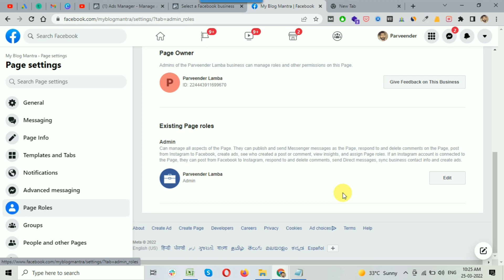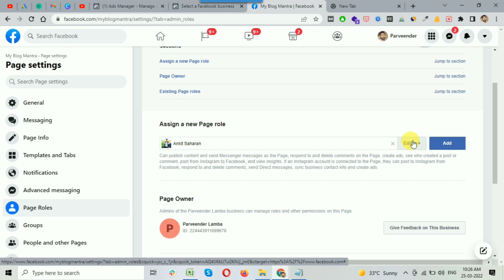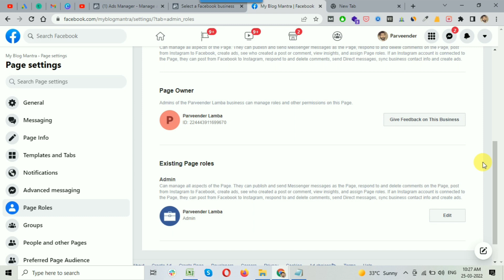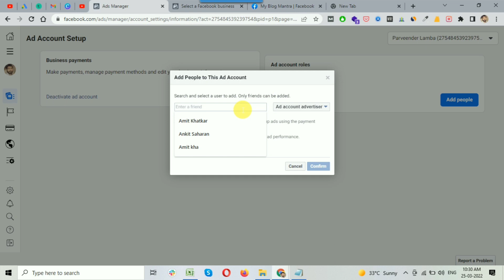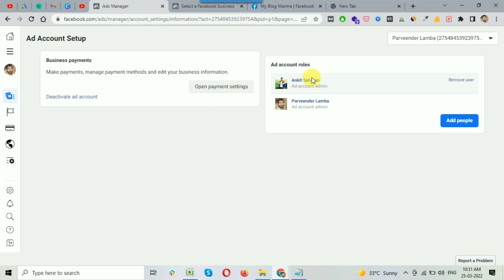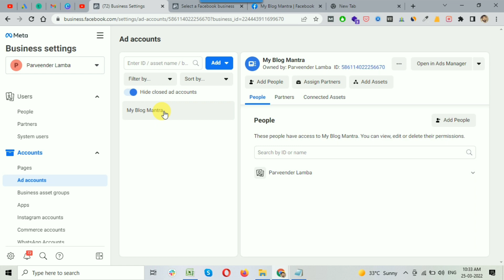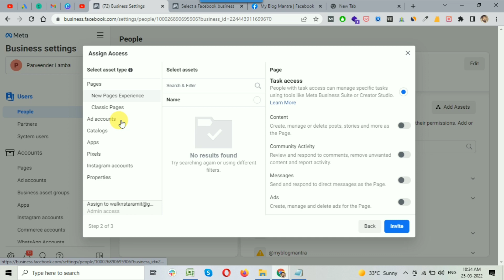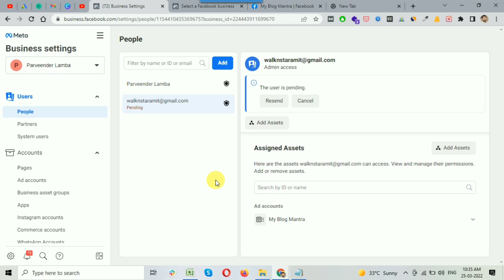How to Get Client's Facebook Ad Account Access [Hindi]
Are you ready to run facebook ads for clients? Want to know which is the best way to access a client's ad account?

In this video, I'll show you How to Get the Client's Facebook Ad Account Access.

𝐓𝐨𝐩𝐢𝐜𝐬 𝐜𝐨𝐯𝐞𝐫𝐞𝐝 𝐢𝐧 𝐭𝐡𝐢𝐬 𝐯𝐢𝐝𝐞𝐨:
✔️ How to Get Client's Facebook Ad Account Access
✔️ Get access of two different type of facebook ad account- personal and business
✔️ facebook ad account ka access kaise le
✔️ How to give access to Facebook ad account
✔️ how to give access to facebook ads manager
✔️ how to give admin access to facebook business manager
✔️ how to run facebook ads for clients